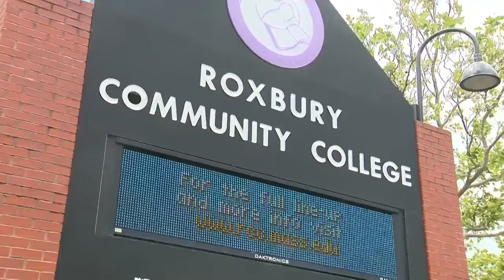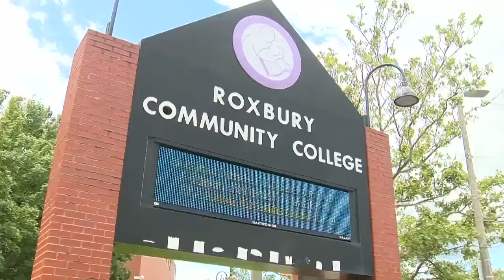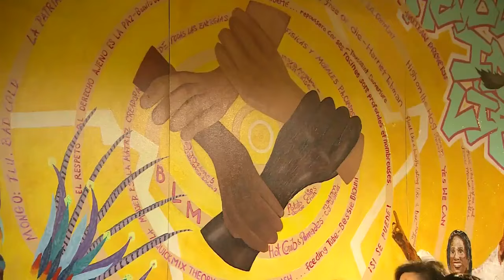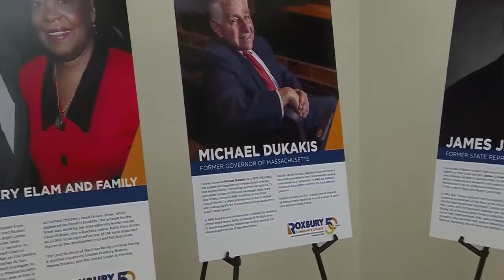CityLine: RCC, an arts campus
Napoleon Jones Henderson and Stephen Hamiton